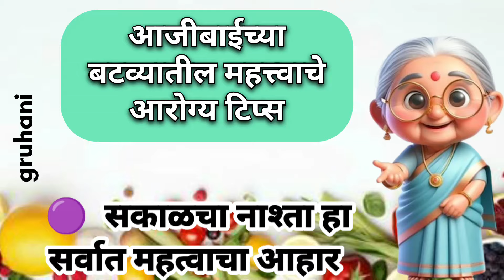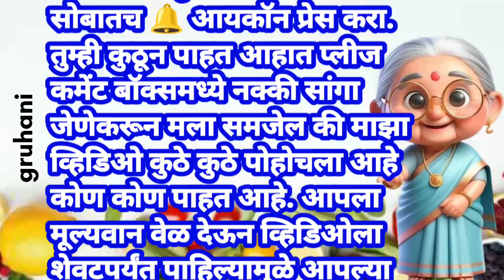🧿 निरोगी राहण्यासाठी आजीबाईच्या बटव्यातील खास टिप्स 🌿 womens health tips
💕स्वादिष्ट स्वयंपाक तसेच उत्कृष्ट गृहणी होण्यासाठी खास किचन टिप्स | cooking tips | tips & tricks 👌🏻👌🏻🌹
उत्कृष्ट गृहिणीसाठी स्मार्ट किचन टिप्स👌🏻😋/cooking tips/kitchen tips/cooking hack//किचन टिप्स
🧿 निरोगी राहण्यासाठी आजीबाईच्या बटव्यातील खास आरोग्य टिप्स 🌿 womens health tips | kitchen hacks | health
आजीबाईच्या बटव्यातील महत्त्वाचे घरगुती टिप्स
आजीबाईच्या बटव्यातील महत्त्वाचे आरोग्य टिप्स
हेल्थ टिप्स
महिला हेल्थ टिप्स
महिला आरोग्य टिप्स